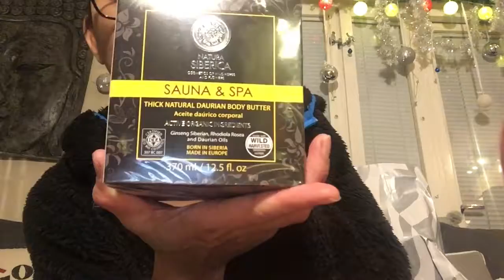Gifts 🎁 Wrapping + Pinamili Sa Ikea